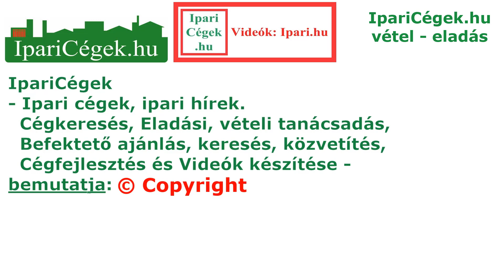Dobrovitz József négyesfogathajtás magyar bajnok, CAN-A, Vecsés 2020, sv200904-1-017-0906-2-033r